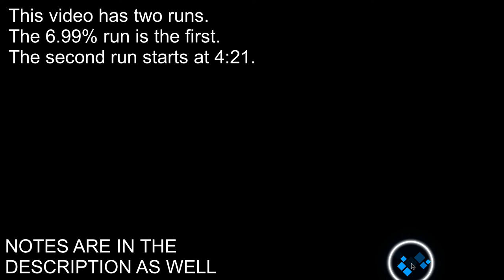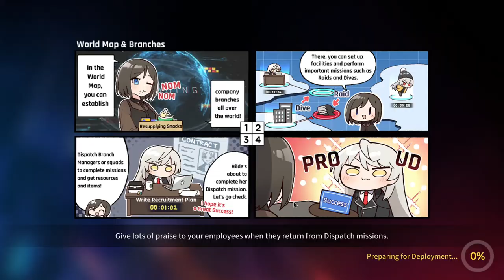Consortium (Co-op) Worm Boss 8 A.LSY Survival Guide | Counter:Side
"A.LSY SURVIVAL GUIDE"
1. This strategy is assuming that A.LSY won't activate her skill on time for the Boss' Ult, she won't evade any of the 4 attacks, and all attacks are a critical hit.
2. The start is about delaying the use of Arius/Claudia and Yang Harim's Ult until A.LSY is getting hit by the Boss' Ult.
3. Yang Harim  is deployed at 2:30.
4. "CLAUDIA" w/ below 40% Skill Haste is deployed at 2:25. Can be deployed a bit later if you have a skill haste of about 45% or higher.
5. Auto Ult is disabled at around 2:15 to be safe. Manual use of Ult for other units such as Lin Xien can be done during this time.
6. Deploy Chinatsu at 2:07 for 25% Dmg Res for 15 seconds.
7. Use Ship Skill  on A.LSY for 15% Barrier for 10 seconds.
8. Enable Auto Ult during 2:00. Claudia + Yang Harim =  45% HP
*I just thought of it and I think Claudia is the better choice since Arius can provide a 10% Dmg Res for the Worm Dive

"A.LSY SPECIAL SKILL GUIDE/RAMBLINGS"
1. As for the timing of A.LSY's special skill, I am building a theory on when you should deploy her.

2. The problem with the skill is if the mobs die too fast and her skill is ready to be used, she will have to get closer to the boss or another mob to use the skill. This messes up the timing. She will also prioritize her Ult before her Special Skill so this messes up even more of the timing.

3. My A.LSY has 69.7% Skill Haste. Her skill cooldown is 13 seconds based on practice mode. The Boss's Ult's 1st out of its 4 hits will trigger at 2:01.

This means that if you deploy her at 2:37, she'll use her first special skill at around 2:35. There will be 34 seconds left. Her second skill use will leave her with 21 seconds left. Her third skill use will leave her with 8 seconds left.

The animation of the skill needs to end first before the barrier is cast. It takes about 3 seconds before the barrier is casted and it'll last for 6 seconds along with it's 30% Dmg Res. That's 9 seconds and it's enough to tank the 1st and maybe even 2nd hit of the Boss' Ult. That is if all goes well.

4. I am mostly lucky with A.LSY evading one or two of the Ult Skill's 4 attacks or the some of the attacks are not doing a critical hit.

5. I am wondering about "protected". It only triggers occasionally even if Machine GAP is always in front of A.LSY.

"WORM DIVE TIPS"
1. There will be a Special Skill Sawblade attack at 1:05. This reduces incoming healing and defense based on the number of times a character gets hit.

2. Some of my units have a low HP after this and it's what causes them to die to the Worm Dive.

3. Your units will be pushed to your ship at 0:57. The damage will happen at 0:49. You have about 7/8 seconds until the damage.

Immediately use your Ship's Special Skill on those units at 0:57.

Quickly Deploy Arius (10% Dmg Res +10% HP Heal) and Estarosa (30% Dmg Res) and then Spam your Ship' Ult (12% Dmg Res).
A total of 52% Dmg Res is given to your units.

I am not sure why others are preferring to use A.Hilde for her barrier on deploy, but it's effective. I just don't understand why choose A.Hilde over Estarosa.

Video Timeline:
0:00 | Intro
0:15 | First Run (6.99% Dmg)
4:22 | Second Run (5.52% Dmg)
8:23 | Gears